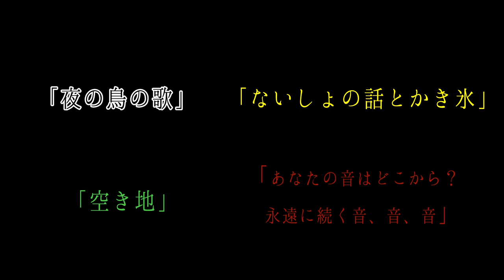「私の中に住む街」中ムラサトコLIVE＆MV上映会 予告！！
とうとうやってきた春、ライブ＆映画＆ご飯の素敵なイベントを開催します。

私の住む街、三津浜をテーマに制作したCDアルバム「私の中に住む街」のCD音源をテーマに、４つの短編映画が生まれました。

昨年の秋に初上映しましたが、アンコールの
ご希望に応え、この春に上映決定！！！
今回は映像と生演奏のコラボもあります。
美味しいカチコ飯と共にゆっくりご覧ください。

3月21日　木曜日（祝日）

「私の中に住む街」ライブ&上映会

前編
ライブ　中ムラサトコ（音楽）　サ々キDUB平（OHPJ）

後編

ヤマウチケンジ監督作品
4作品上映　（上映時間は約30分）
※４作品目は生演奏での上映になります。

料金　2500円（1ドリンク別途注文）
場所　THE 3rd FLOOR
時間　18時オープン　19時スタート

☆チームカチコのカチカチ山のカチコ飯（お弁当700円）あります！！！限定20食
その他、ケーキ、パンもご用意しています。
お腹空かせて来てね。

〇「夜の鳥の歌」
声 中ムラサトコ
ギター 白石伸吾

出演
山下麻衣子

撮影協力
みつはまDOON

〇「ないしょの話とかき氷」
声・オルガン・アコーディオン 中ムラサトコ
ドラム 吉田達也

出演
渡部類
森田結衣
中村きくえ
立木幹生

撮影協力
徳永孝

〇「空き地」
声 中ムラサトコ
虫の音 tomtom

出演
おのしたあさひ
忽那智俊
杉浦みゆき
中野亜里沙

撮影協力
旧鈴木邸

衣装
八木かず美

文字デザイン
サ々キ DUB 平

レコーディングスタジオ Village Hototoguiss
Recording Tsuru Mitsumune
Mixed by Ross Humphrey
Assisted by Tsuru Mitsumune
Mastered by Ross Humphrey
Co Produced Ross Humphrey

製作 三津浜の今を映像に残す会

監督 ヤマウチケンジ